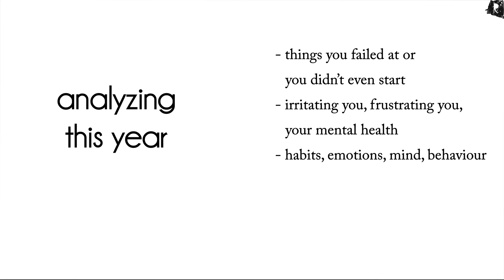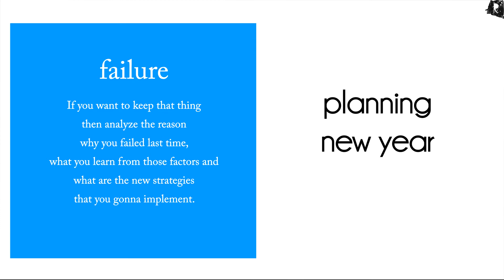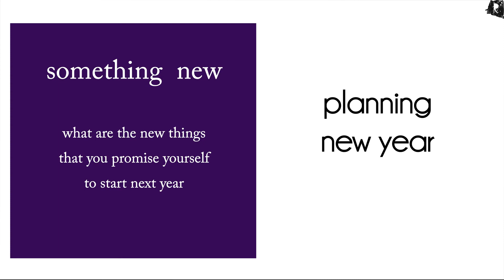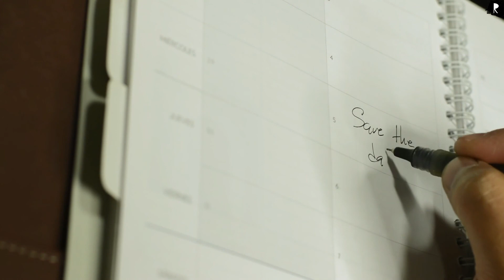"how" to change next year | #2 How to Goal NewYear | mindnextyear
Version: We are going to the new year, we are excited and took so many resolutions to make self better but why we are doing this, what are the things that really need attention and how to plan.